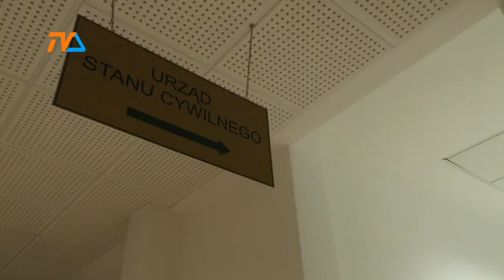Statystyka nie kłamie: jest nas coraz mniej |TVSUWAŁKI